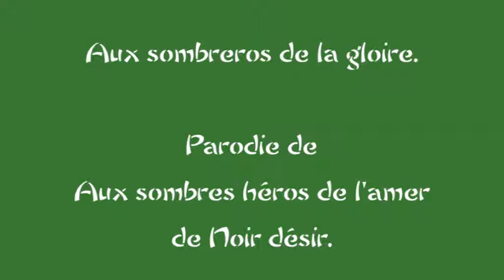[PARODIE] Aux sombreros de la gloire. Aux sombres héros de l'amer. Noir désir.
Le fait de voir la Manschaft se faire avoir aussi rapidement, m'a fait sauter de joie.

Je n'éprouve aucune haine envers ce pays, juste une profonde rancune.
Et vous allez vite savoir pourquoi.